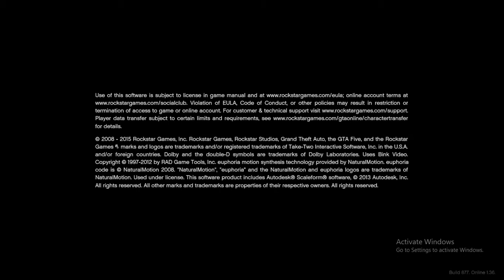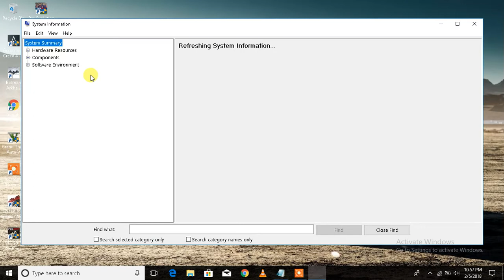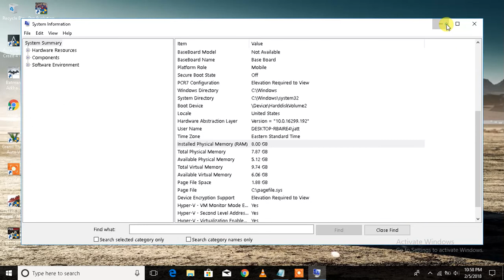GTA 5 on Dell Vostro 3568 8GB RAM, i5 Processor and 2GB AMD Radeon R5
GTA 5 on Dell Vostro 3568..Best performance..dell 3568 users no need to worry it will work perfectly on high settings..
There is no need of memory boosters to play this game in this laptop
To download compressed repack of GTA 5(36 GB) then link is in description